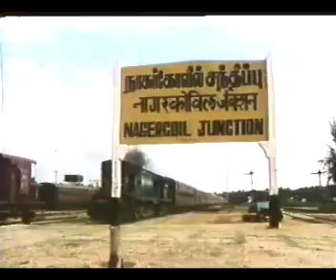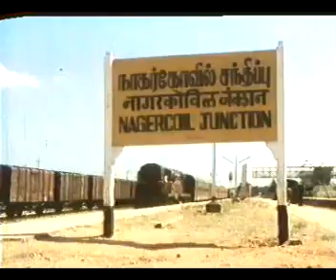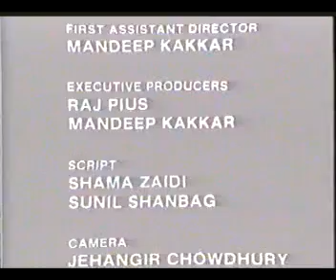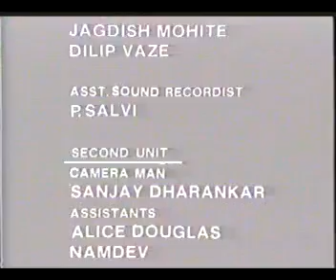Yatra Episode 1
The classic 1980s TV serial on Indian Railways by Shyam Benegal